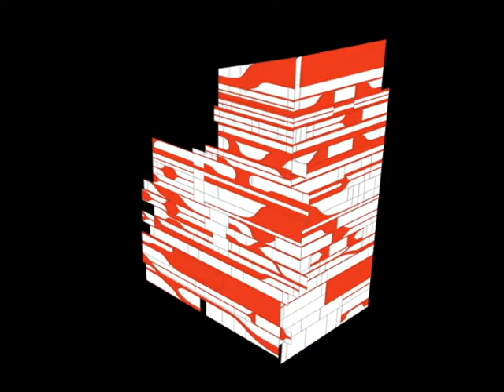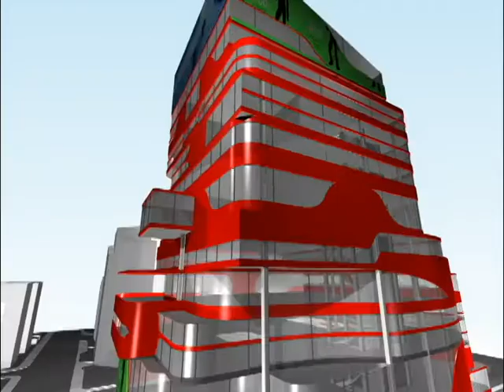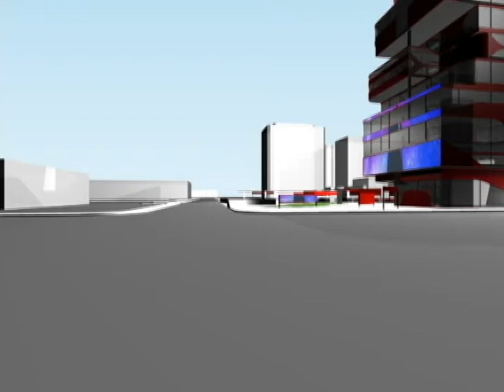Final Animation Edit.mov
Arizona State Masters Architecture Labonte Studio Final Animation